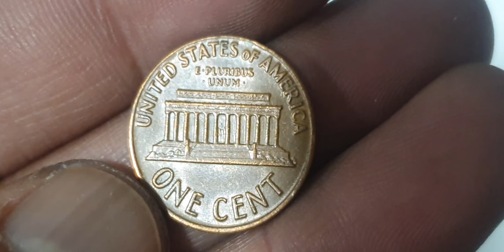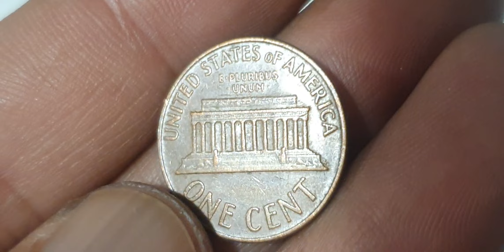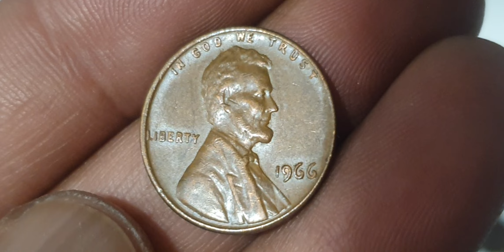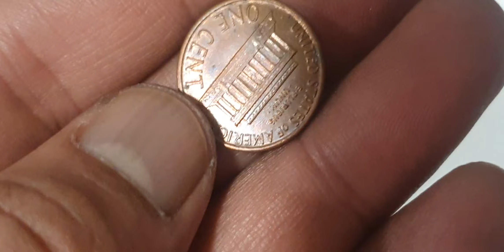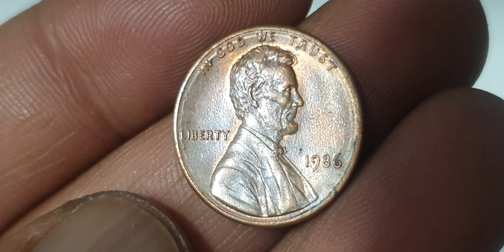Top American One Cent Coins Worth A Lot Of Money!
Top American One Cent Coins Worth A Lot Of Money! youtube coins money coin_exhibition coinbase coincollecting coincollection coincollector coinmarketcap rarecoins coinmaster rarecoin worldcoins penny pennystocks #@aktechnical1191

America
one cent

Super top american one cent mix 4 coins worth money in auction.

america coinsamerica rare coinsamerican coinsamerican coins worth moneyamerican rare coinscentsliberty coinspenniespennies worth moneyrare penniesusa coinsvaluable penniesworld coinspennies to look for in pocket changerare pennyrare pennies worth moneyerror pennies worth moneypenny errorserror coins worth moneypenny worth money